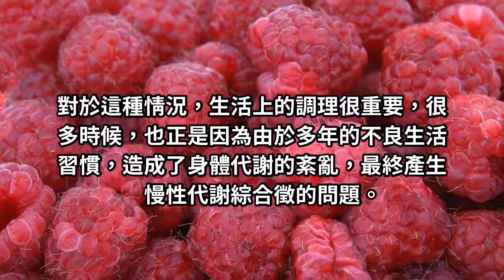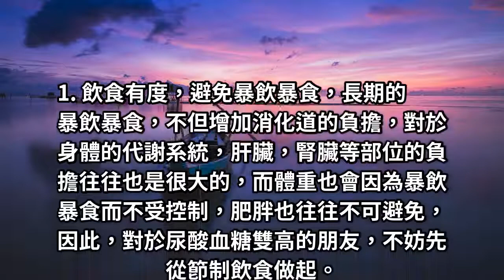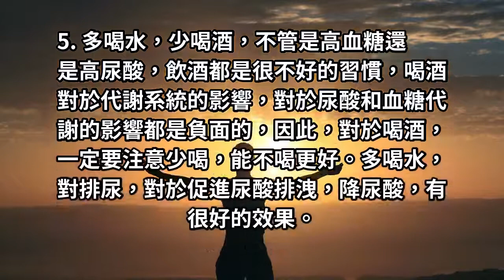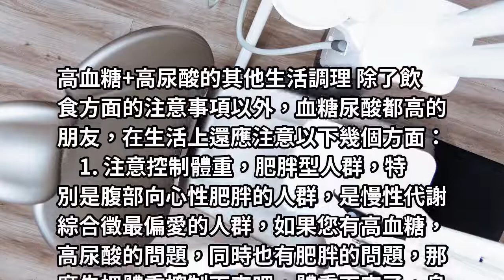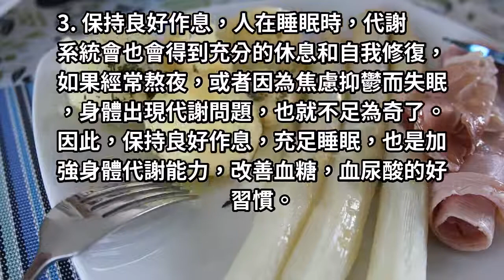糖尿病還有高尿酸，生活飲食上如何調理，專家給出的5個建議！